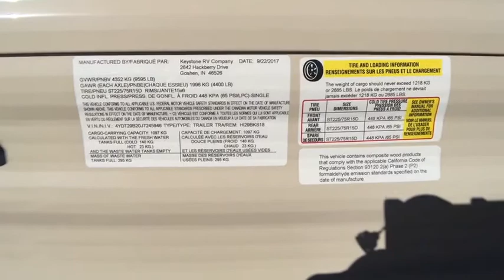2018 Keystone HIDEOUT 29BKS Forth Worth, Dallas, Plano, Frisco, McKinney, TX NTT2964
NEW 2018 Keystone HIDEOUT 29BKS

United RV
5100 Airport Freeway